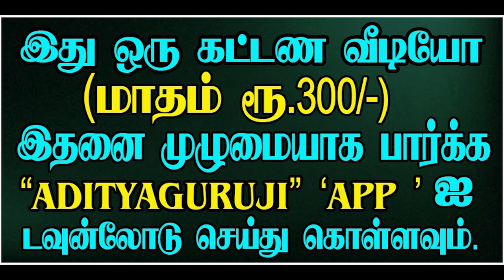6th Lord (Virgin) - 6ம் அதிபதி எப்போது நன்மை? கன்னி - TRAILER - 451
கன்னி லக்னத்திற்கு ஆறாம் அதிபதி சனி எப்போது எப்படிப்பட்ட நிலையில் நன்மைகளைச் செய்வார்? குருஜியின் கட்டண வீடியோ. PREMIUM VIDEOS - 451